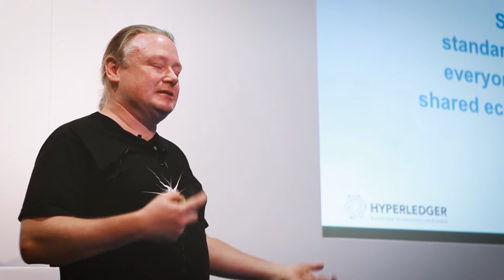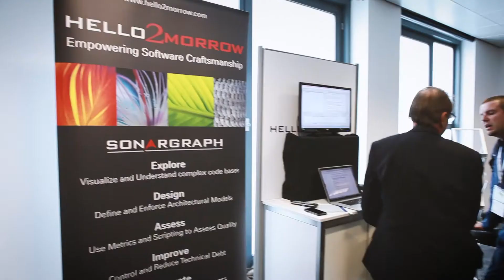JAX London 2018 - The Conference for Java and Software Innovation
The Conference for Java & Software Innovation. October 8–11, 2018. Business Design Centre, London.